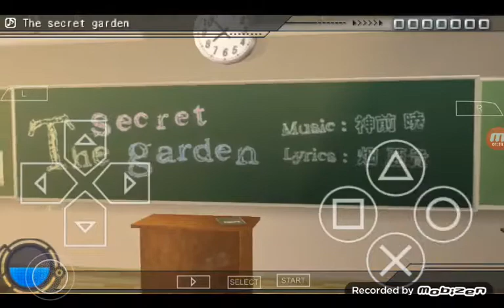gameplay de project diva parte 1 (leia a descrição)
ESSE VÍDEO ERA DO MEU OUTRO CANAL ESTOU REPORTANDO CASO EU PERCA O VÍDEO,DEPOIS EU ESTAREI FAZENDO OUTRAS PARTES DEPOIS GAMEPLAY!